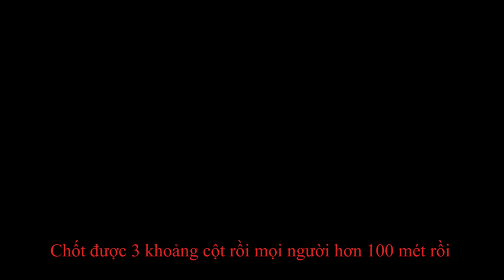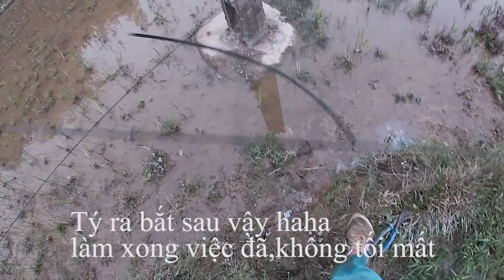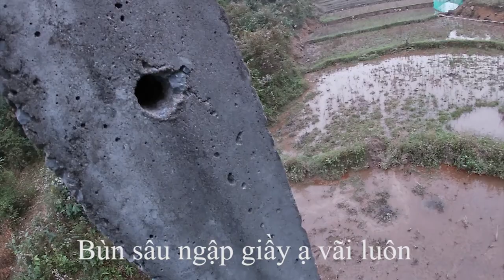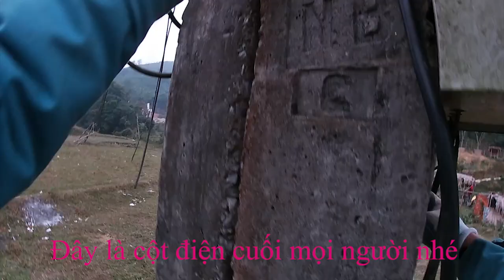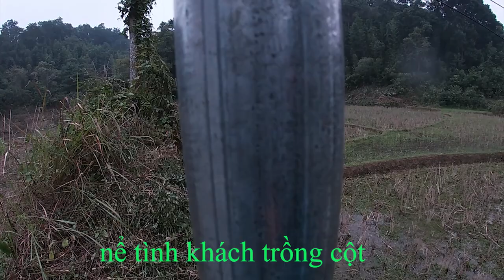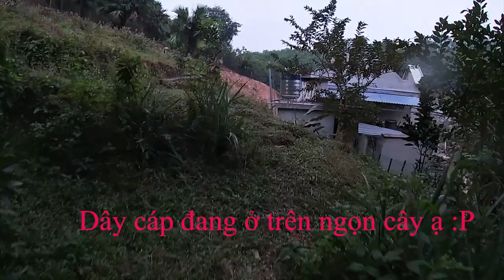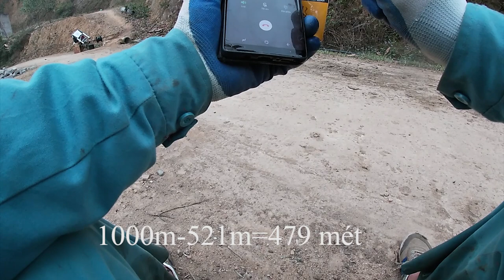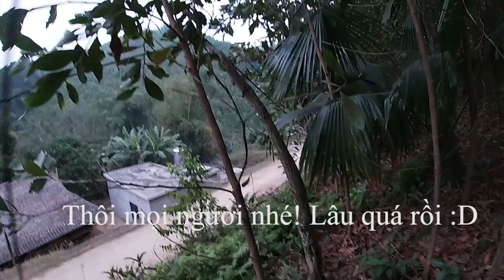Phần 2: Lắp đặt thuê bao internet viettel 600 mét năm 2020!đổi tên wifi